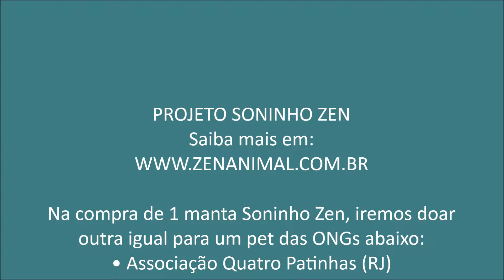Projeto Soninho Zen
Hoje 14/06/16, postamos nos Correios as mantinhas para 2 ONGs do Projeto e gostaríamos muito de agradecer a todos que estão participando! O Projeto vai continuar durante todo o Inverno e pretendemos ajudar ainda mais.
Aqueça vários corações nesse inverno, o seu, o do seu Pet e o de muitos outros abandonados.
Na compra de 1 manta Soninho Zen, iremos doar outra igual para um pet das ONGs abaixo:
- Associação Quatro Patinhas (RJ)
- ONG Patas Dadas (RS)
- Projeto Segunda Chance (SP)